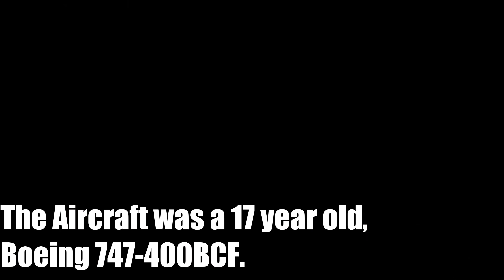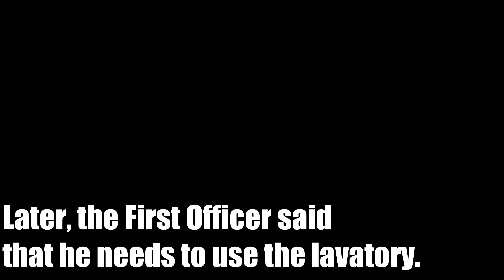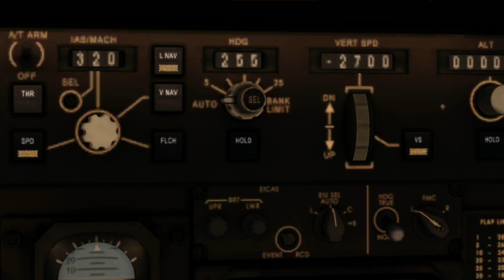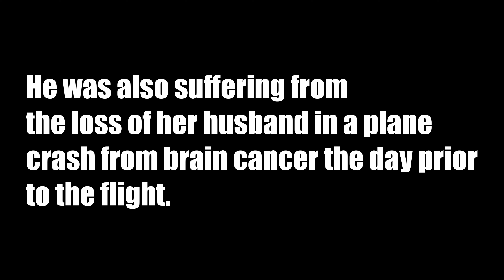Destination Disaster | Eva Air Flight 952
In what was suppose to be a routine flight to Hong Kong ended up in the mountains of Colorado. The aftermath was horrifying.

What caused the flight to end up in the mountains and why?